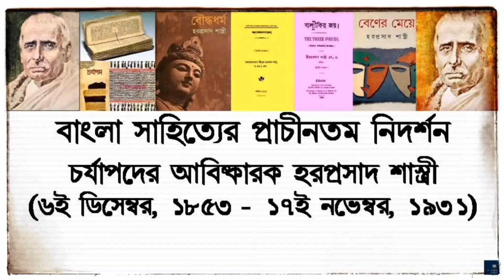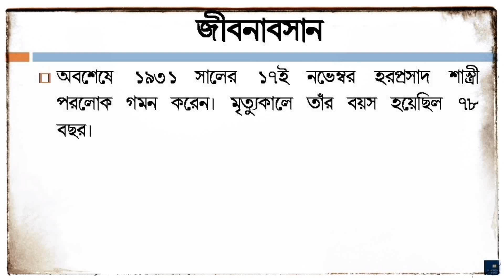হরপ্রসাদ শাস্ত্রীর জীবনী | Biography of Haraprasad Shastri in Bengali-My First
In this video you will know the biography of Haraprasad Shastri (বাংলা সাহিত্যের প্রাচীনতম নিদর্শন চর্যাপদের আবিষ্কারক হরপ্রসাদ শাস্ত্রীর জীবনী) in bengali language. His short 'Documentary Biography' will show you a clear picture of him.
Hara Prasad Shastri (Bengali: হরপ্রসাদ শাস্ত্রী) (6 December 1853 – 17 November 1931), also known as Hara Prasad Bhattacharya, was an Indian academic, Sanskrit scholar, archivist and historian of Bengali literature. He is most known for discovering the Charyapada, the earliest known examples of Bengali literature.
Hara Prasad Shastri was born at Naihati in North 24 Parganas of the present day West Bengal to a family that hailed from Kumira village in Bangladesh. The family name was Bhattacharya, a common Bengali Brahmin surname.
Shastri studied at the village school initially and then at Sanskrit College and Presidency College in Calcutta (now Kolkata). While in Calcutta, he stayed with the noted Bengali scholar and social reformer, Ishwar Chandra Vidyasagar, who was a friend of Shastri's older brother Nandakumar Nyayachunchu.
Shastri passed entrance (school-leaving) examination in 1871, First Arts, the undergraduate degree, in 1873, received a BA in 1876 and Honours in Sanskrit in 1877. Later, he was conferred the title of Shastri when he received a MA degree. The Shastri title was conferred on those who secured a first class (highest grade) and he was the only student in his batch (class) to do so. He then joined Hare School as a teacher in 1878.
The remaining part of his life has been described in this video and you will know who was Haraprasad Shastri.